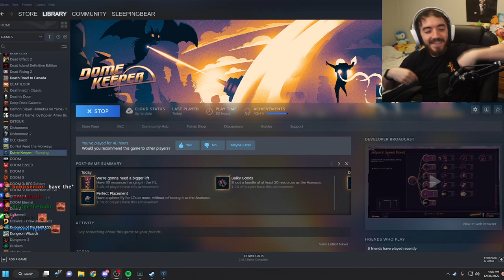Some GIANT Assesor Runs (Dome Keeper)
Relic Hunt

This was streamed live on Twitch on December 31st, 2022. Catch me live 5-6 days a week at 12PM EST

Liking the video helps a lot!